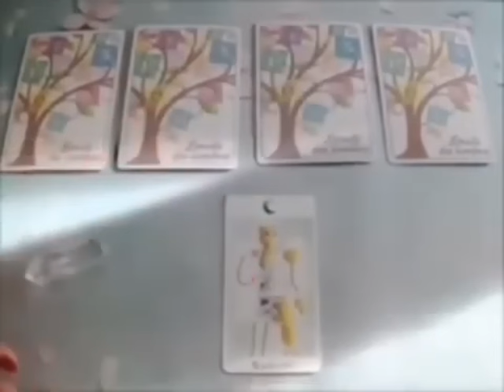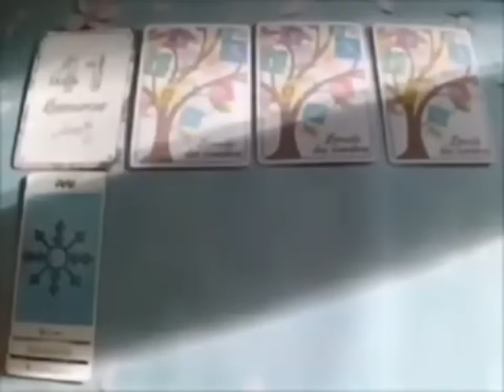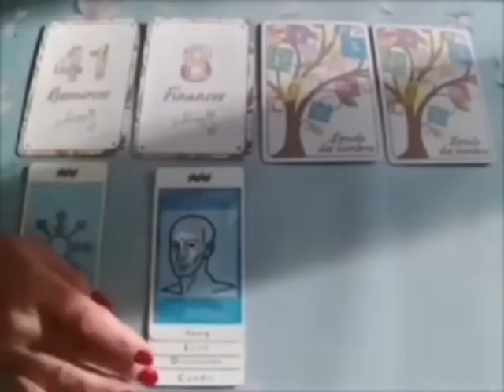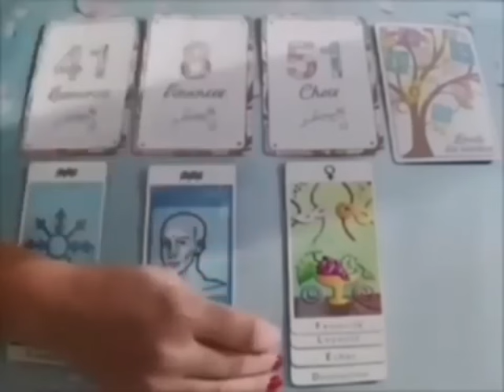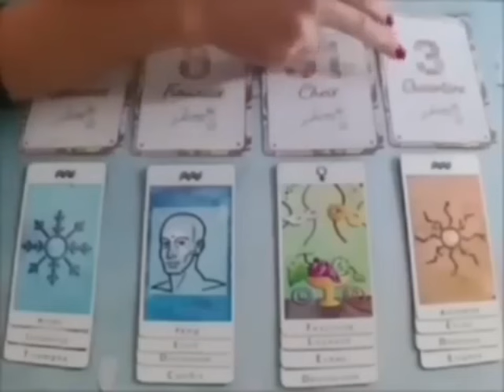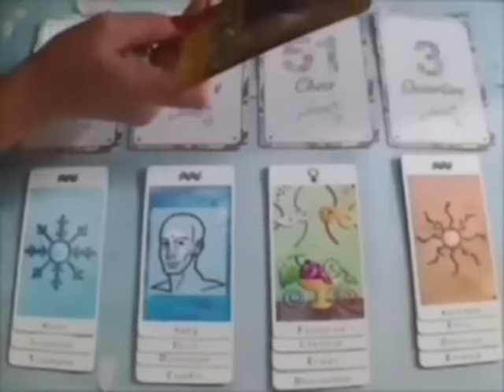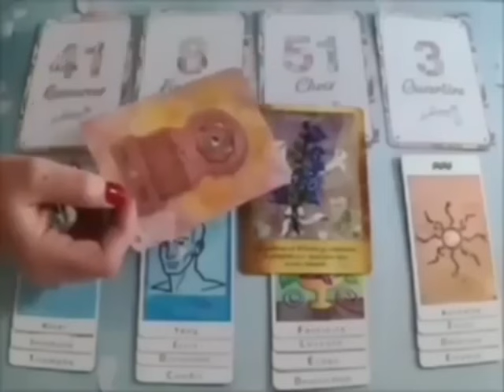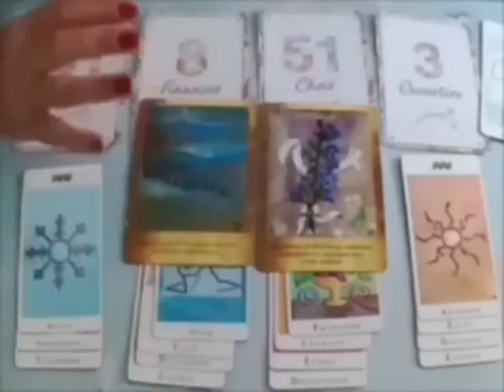POISSON DE LA SOUFFRANCE À LA RÉUSSITE‼️VOUS N’ALLEZ CERTAINEMENT PAS CROIRE LA PUISSANCE DE…🔞